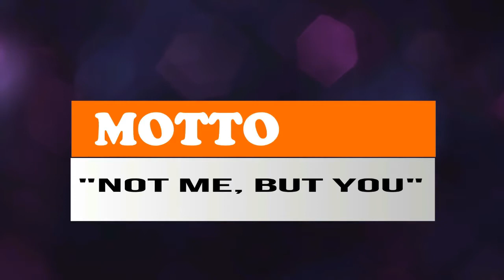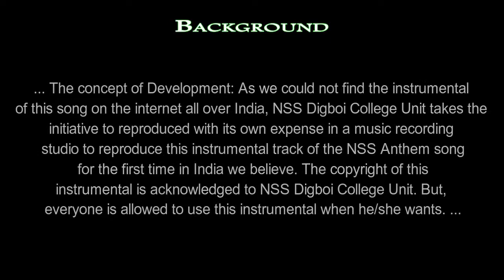NSS THEME SONG INSTRUMENTAL | DIGBOI COLLEGE NSS UNIT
Background

This instrumental track of the NSS Anthem song was reproduced by NSS Digboi College Unit, Digboi College, Digboi, Assam, India. Additional the prescribed comprehensive lyric (also classifying the male and female voices separately) is being added to the screen for easy singing the song with the music.

The concept of Development: As we could not find the instrumental of this song on the internet all over India, NSS Digboi College Unit takes the initiative to reproduced with its own expense in a music recording studio to reproduce this instrumental track of the NSS Anthem song for the first time in India we believe. The copyright of this instrumental is acknowledged to NSS Digboi College Unit. But, everyone is allowed to use this instrumental when he/she wants.

Behind the scenes: Mr Rajib Rudra Tariang, Program Officer, NSS Digboi College Unit; Asst. Professor, Dept. of Zoology, Digboi College, Assam took the initiative to reproduced the same, further he was assisted by Dr Kishor Haloi, Asst. Program Officer of the same unit & Asst. Professor, Dept. of Zoology of Digboi College.  Mr Jotishman Moran, NSS volunteer also took active participation towards its productions in the studio along with Mr Amit Biswakarma and Dipanjol Borgohain for the display editing the complete instrumental theme song video with photo display. Hope you will enjoy it.

Thanking You.

Launched On 5th June 2018 at Digboi College Digboi